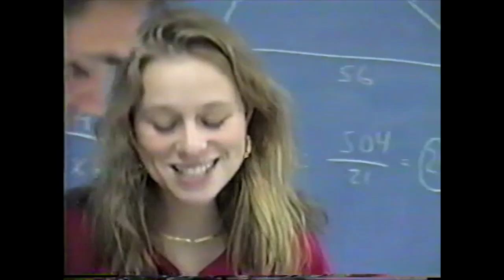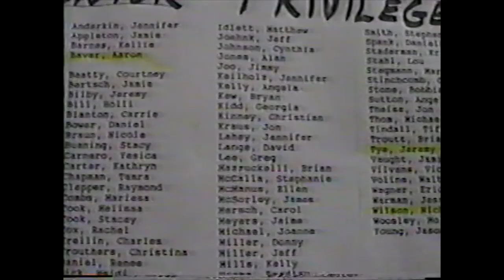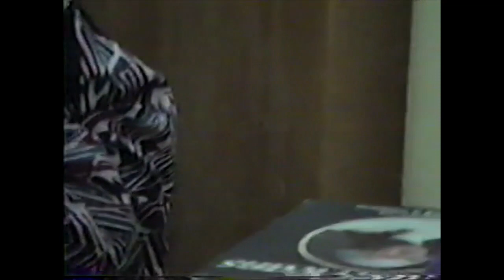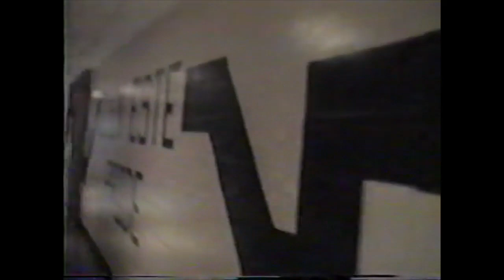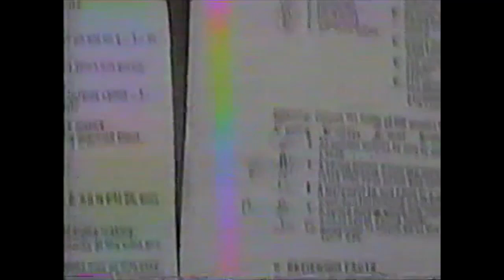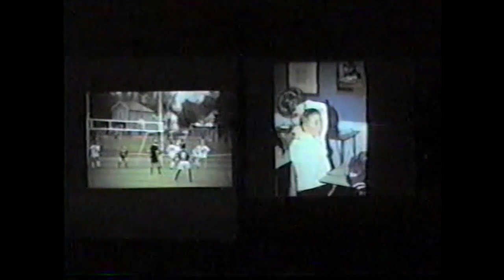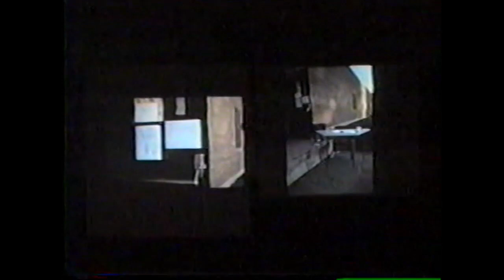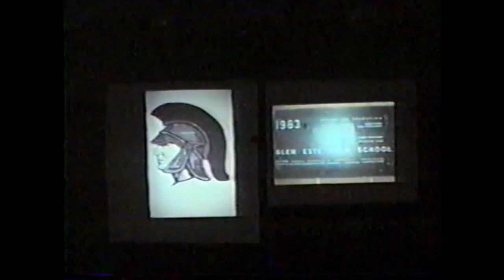June 1995 - last full day of class at Glen Este High School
video courtesy Dan Kinney